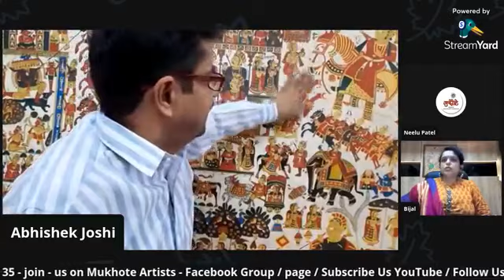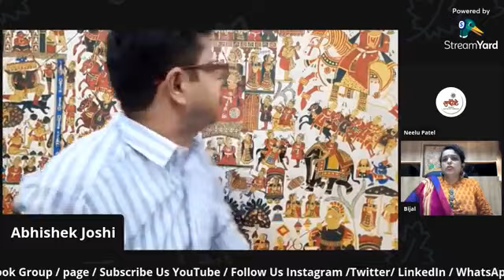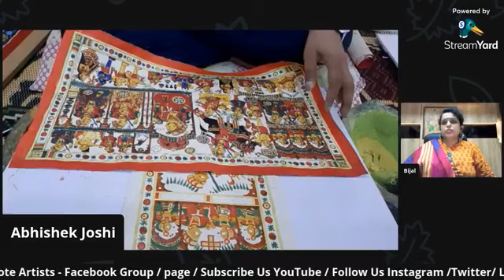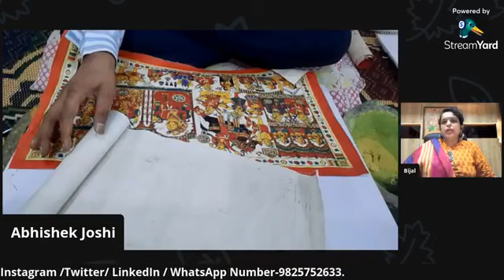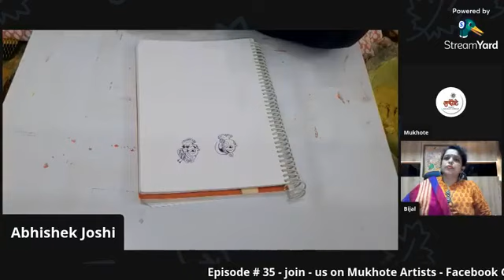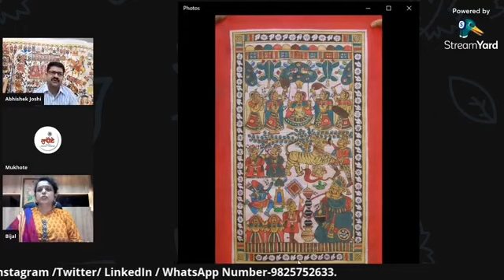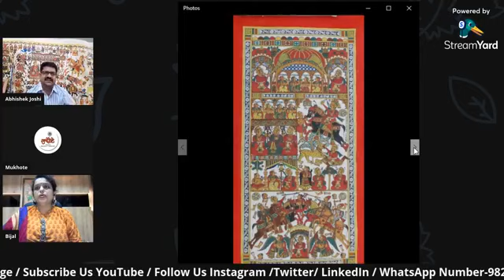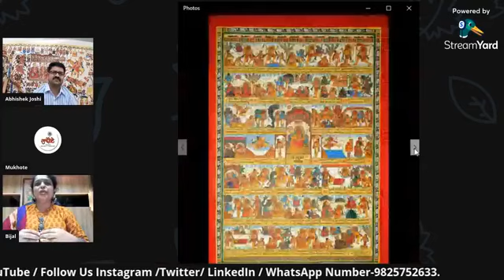ARTISAN ABHISHEK JOSHI (RAJASTHAN) AT MUKHOTE ARTIST'S STUDIO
EPISODE# 35
About Mukhote

“Mukhote Creative Art Foundation” Is A Non-Profit Organization Managedby G.J.Patel Charitable Trust, Owned By Mrs .Kokilaben G.Patel Located In Ahmedabad,Gujarat, India.

The Prime Motive Of This Foundation Is To Encourage And Promote Contemporary As Well As Modern Art And Crafts And To Preserve Few Lost Arts And Crafts Of India.

Ms. Neelu Patel Is A Distinguished Artist With An Aim To Provide A Suitable Platform To Various Artists To Bring Out Their Versatile Talent In Arts And Crafts. This Includes Aspiring Artists, Experienced Artists And Artisans.

The Foundation Has Created Various Groups Of Artists, Like Mukhote Artists, Mukhote Women Artists, Mukhote Rangoli, Mukhote Workshop And Mukhote Culture (Which Is To Be Formed Soon). The Primary Mukhote Artists Group Is Comprising Of More Than 200 Registered Artists,Sculptors And Traditional Craftsmen Of All Ages With Various Of Arts And Crafts Skills.

With The Support Of Its Artists’ Team, The Foundation Is Actively Involved In Various Activities To Promot Arts And Crafts Whichincludes Group Exhibitions At Local, National And International Level At Prestigious Art Galleries.

It Also Organizes Various Workshops, Artists’ Gatherings, Art Competitions And Other Activities To Achieve The Mainobjective Of The Foundation. All The Activities Of The Foundation Are Aimed To Encourage And Uplift Talented And Skilled Artists.